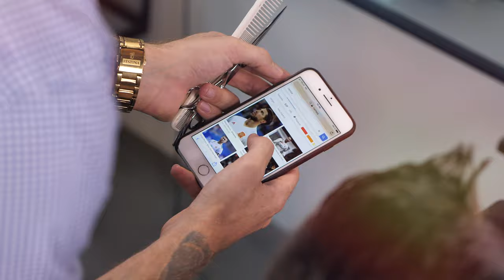Sergio Ramos Haircut & Style | Crew Cut for Men Hair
Hello guys! Today we will learn How to do a CrewCut inspired by Sergio Ramos, this ShortHair is super fresh, don't you think? Watch how Kenneth, cut Emil's Hair with the machine and scissors. footballhaircut Get your By Vilain Products here!

PRODUCTS USED

- Emil Vilain @emilvilain
- Rasmus Vilain @rasmusvilain

MUSIC